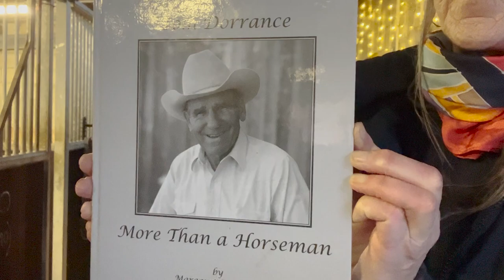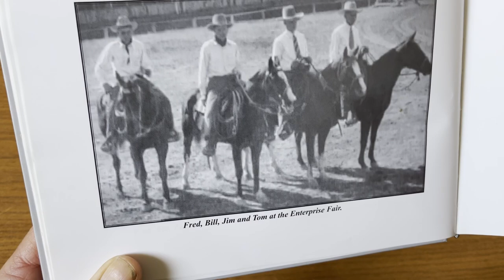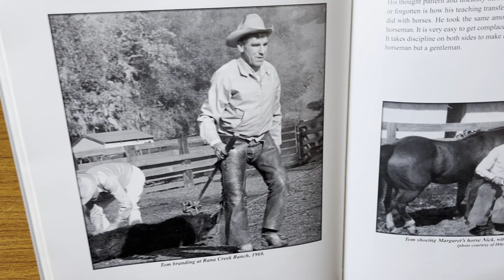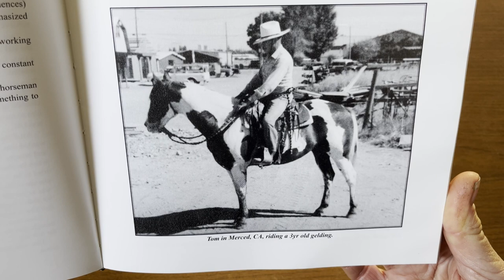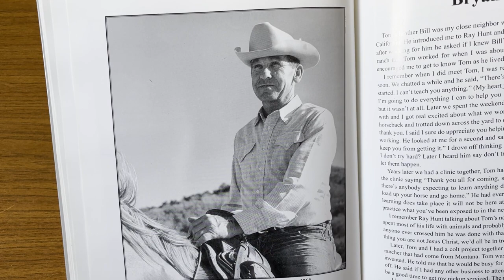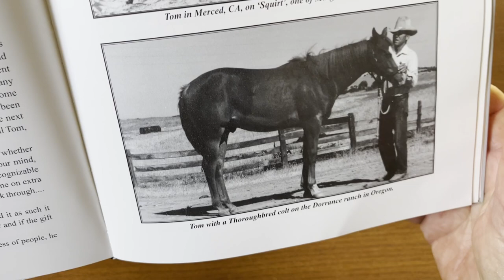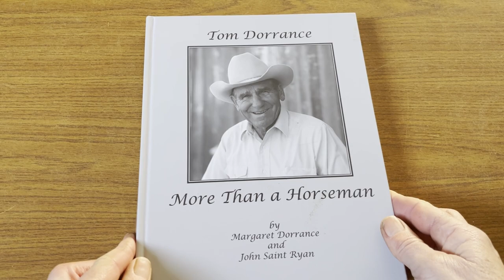Story from Randy Leighton // Tom Dorrance More than a Horseman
It is a pleasure and an honor to read these wonderful stories about The Greatest Horseman who ever lived, Tom Dorrance, from the beautiful book More than a Horseman full of pictures and tales collected by Margaret Dorrance and John Saint Ryan.

Today's story is from Randy Leighton "Tom said it had taken him all of his life to learn what he knew, its so true, its a constant learning process."

If you know of Tom Dorrance I hope you will enjoy hearing these memories as much as I enjoy reading them. If you don't I hope it will spark your interest and give you new tools which your horse will deeply appreciate. Either way, my wish is that it will encourage you to go out and buy this beautiful book.